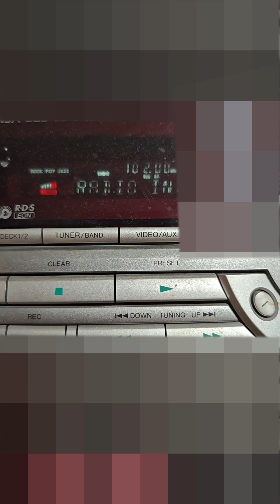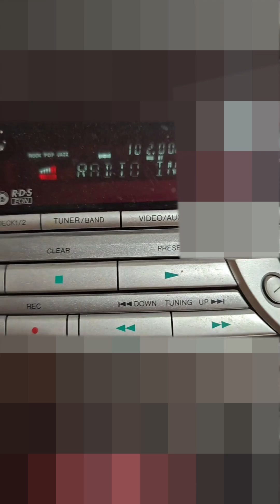Balla con me - Il Giomba - In diretta su Radio In (3/7/2024)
Ecco in onda per la seconda volta, su "Radio In", il brano che ho presentato, in esclusiva, lo scorso 21 Giugno: BALLA CON ME.

➡️ DOVE SEGUIRMI IN GIRO PER IL WEB: ⬅️